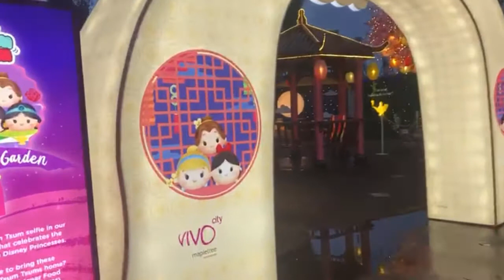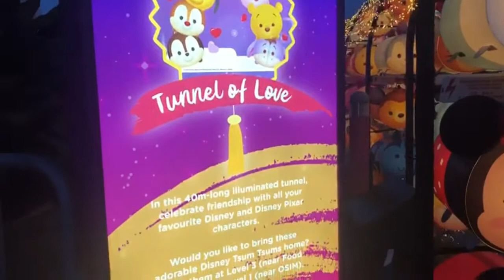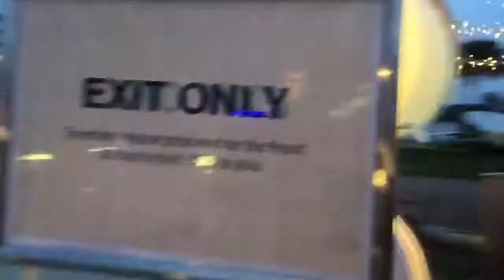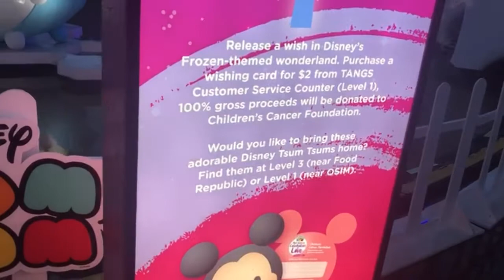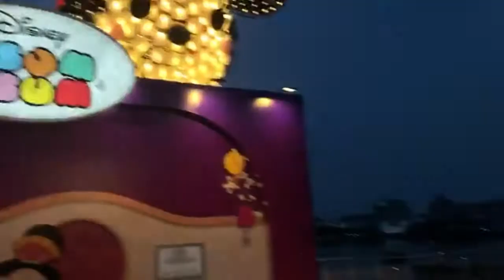VLOG 56 DISNEY TSUM TSUM MID AUTUMN CELEBRATION OF LOVE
It’s mid autumn festival happening at Vivo City! Here are a display of tsum tsum lanterns.